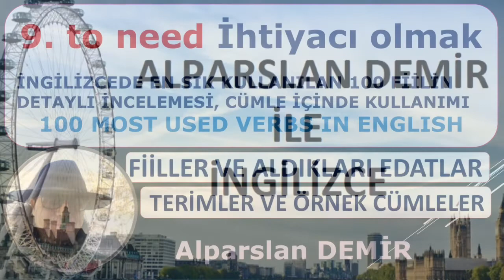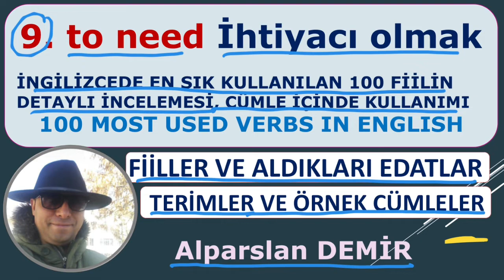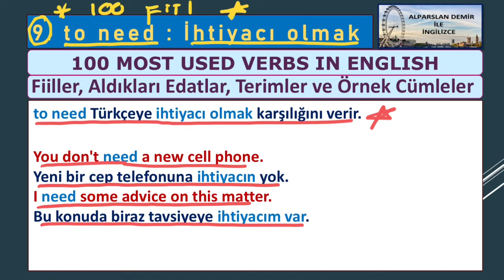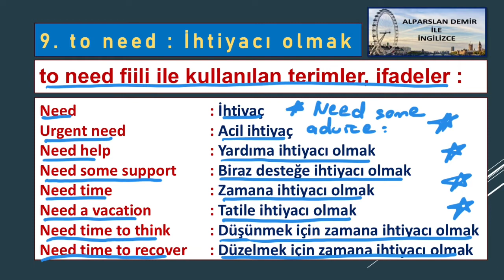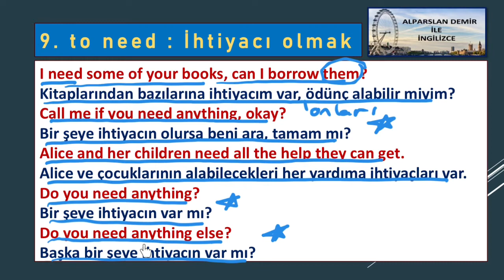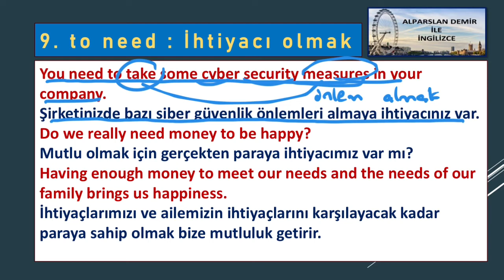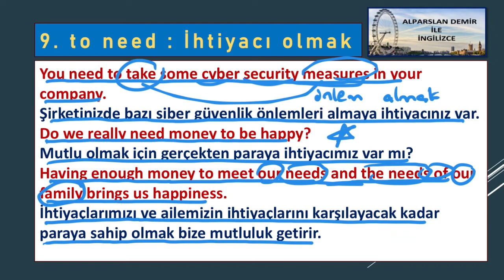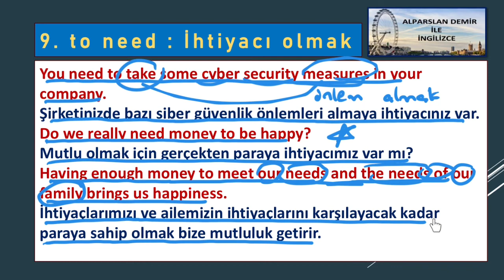9. TO NEED - Fiili Detaylı İncelemesi, Edatlar, Terimler, Deyimler, Cümleler, Cümle Tercümeleri.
Bu video serisinde İngilizcede En Çok Kullanılan 100 Fiilin detaylı İncelemesini yapıyoruz. Fiilleri mantığı ve edatları yani aldıkları prepositions'ları ile inceliyoruz. Fiiller ile başlayan deyimler, terimler, ifadeleri öğreniyoruz. Farklı zamanlarda ve kiplerde oluşturulmuş örnek cümleler ve cümle tercümeleri ile konuyu iyice pekiştiriyoruz..
Sizlerden gelen yorumlar, istekler doğrultusunda hazırladığım bu seri hem İngilizce öğrenenler için hem de bir sebeple İngilizce konuşulan bir ülkeye gidecekler için faydalı olacaktır. Videodaki kelimeleri her yaş grubundan takipçinin anlayıp, yakalayabileceği bir şekilde ortalama bir vurguyla okumaya çalıştım. Ayrıca kolay, orta ve ileri seviyeye uygun olabilecek örnek cümleler yazdım. Umarım herkes için faydalı olur.